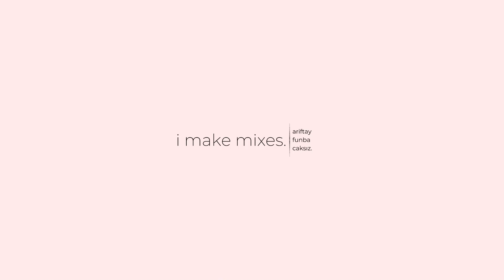Arif Tayfun Bacaksız - Techno Mix #1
First of the brand new "Techno Mix" series

TRACK LIST

00:00 Alex Stein - Impact Theory
04:56 Chris Veron - Darkness
09:37 Fabio Florido - The Bliss
15:02 Hito - White Tower (Patrik Berg Remix)
19:01 T78 & Dino Maggiorana - I Got What You Need
24:20 Sara Krin - Resistance
28:08 Pablo Say - Attention